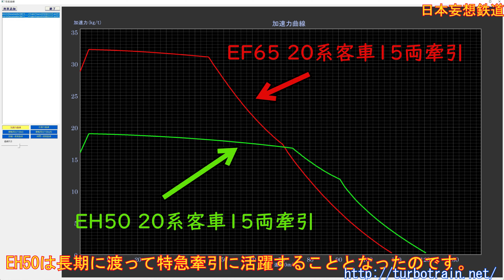日本妄想鉄道 EH50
これは妄想話です。
もし、静かで乗り心地の良い電車の実用化が、現実より遅れていたら・・・・

参考資料
幻の国鉄車両 　　　　　　　　　　　JTBパブリッシング
鉄路100万キロ走行記（宇田賢吉著）  グランプリ出版
鉄道ファン1976年6月号　  　　　　 　交友社
EH10形電気機関車　　　　 　　　　　日立評論　第36巻第11号